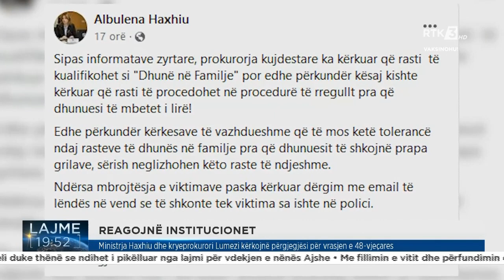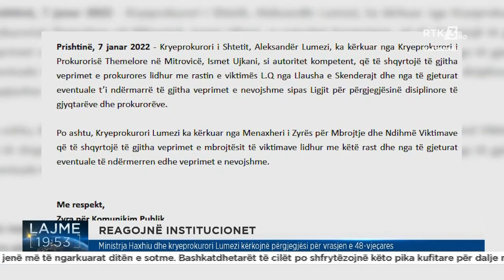Ministrja Haxhiu dhe kryeprokurori Lumezi kërkojnë përgjegjësi për vrasjen e 48-vjeçares